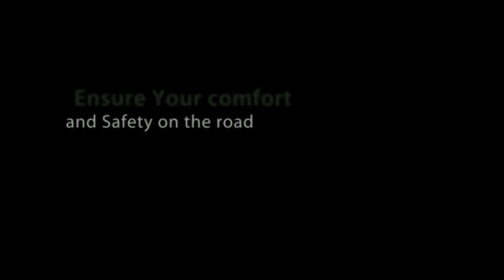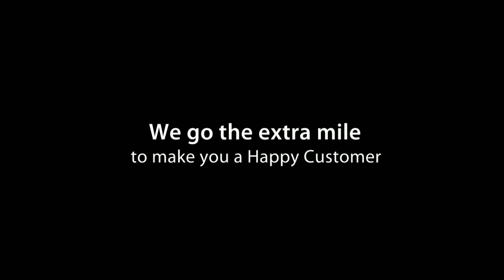NYC Auto Repair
NYC Metro Area Auto Repair, Manhattan Full Service ASE Certified Pro Auto Repair, Transmission Repair Experts, Free Diagnostics and Free 10 Mile Towing with Major Repair